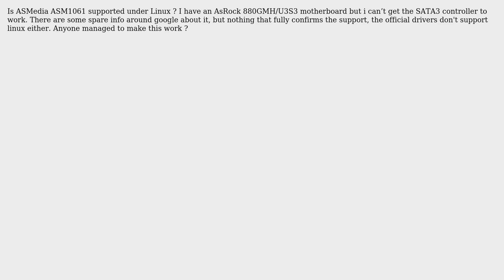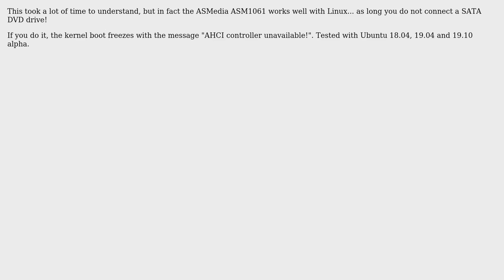Is ASMedia ASM1061 SATA3 Controller supported under Linux ? (3 Solutions!!)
Is ASMedia ASM1061 SATA3 Controller supported under Linux ?

With thanks & praise to God, and with thanks to the many people who have made this project possible! | Content (except music & images) licensed under cc by-sa 3.0 | Music | Images & others | With thanks to user puchu user jonsca user etham user Debrian and the Stack Exchange Network Trademarks are property of their respective owners. You are responsible for your own actions.